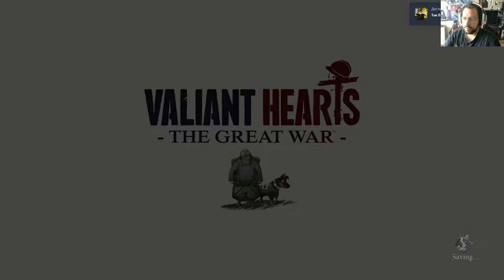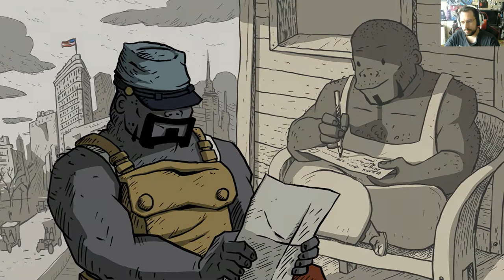Valiant Hearts#6 Собираем предметы